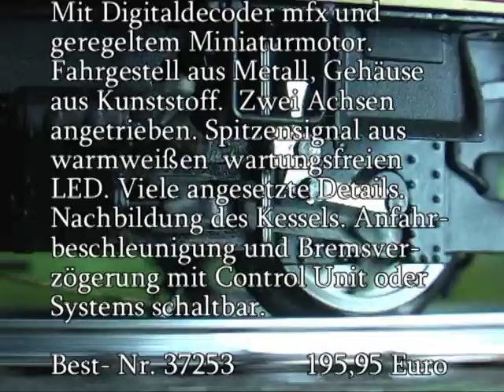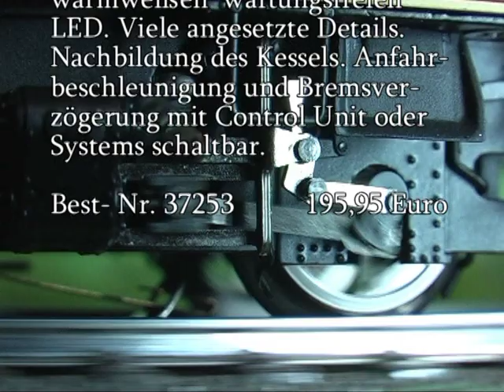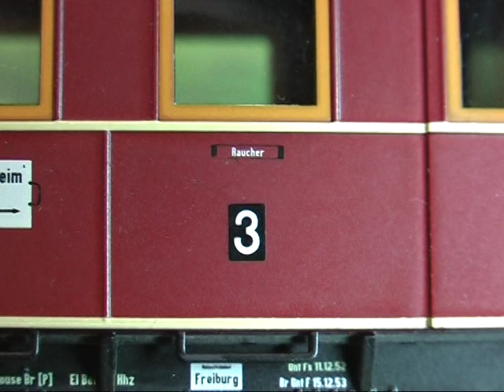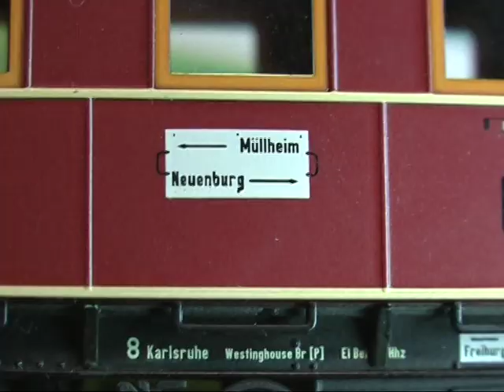Modellbahn-Neuheiten (4) Märklin 37253 "Kittel"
Dampftriebwagen DT 8 der DB. Ausführung in purpurroter Farbgebung. Epoche III.